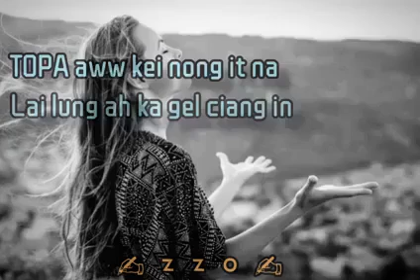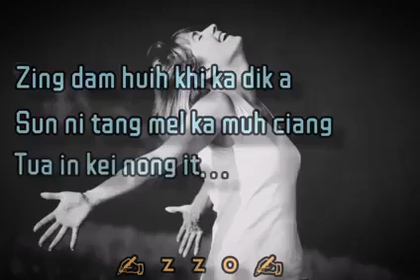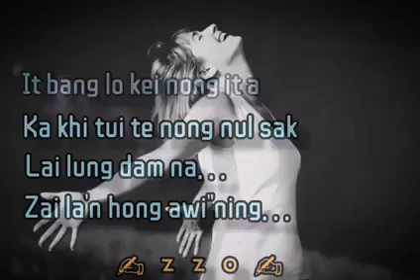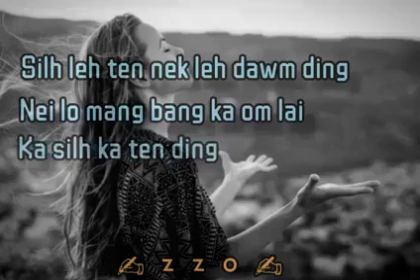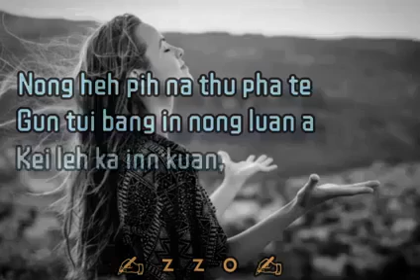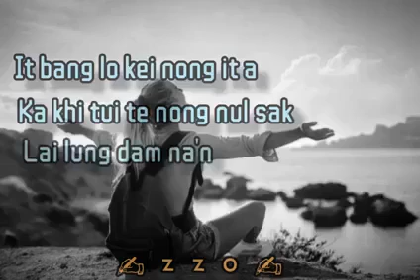Topa aw kei nong it na